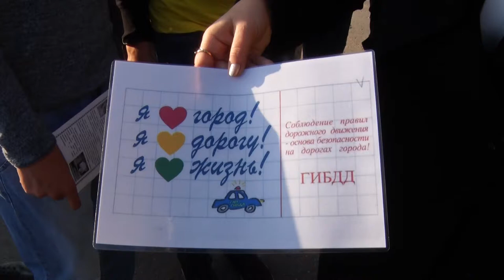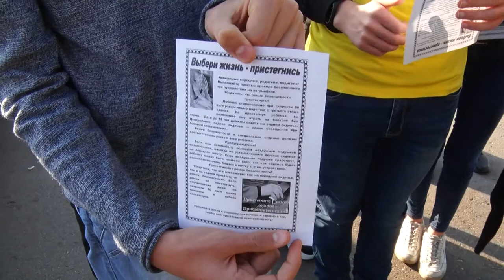Десна-ТВ: «Выбери жизнь - пристегнись»: профилактическая акция ГИБДД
Чтобы поездка на автомобиле была не только комфортной, но и безопасной - необходимо соблюдать правила дорожного движения. Одно из них - всегда пристегиваться ремнями безопасности.